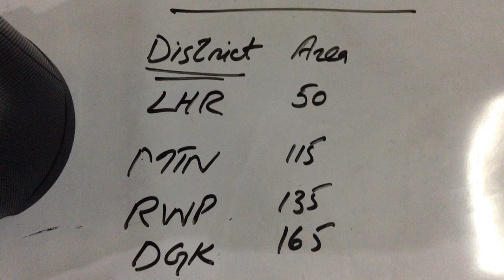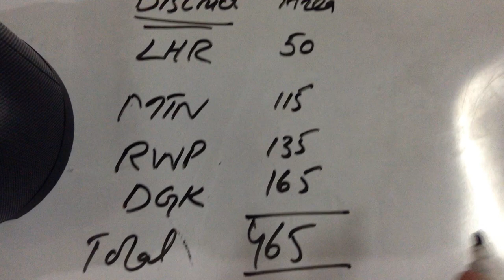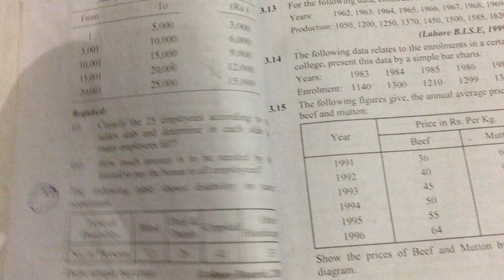# how to draw pie-chart in hindi/urdu by Alqalameducationalchannel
hello dear students in this we will teach you about pie chart in easy way.you can easily learn by this video
with all entries